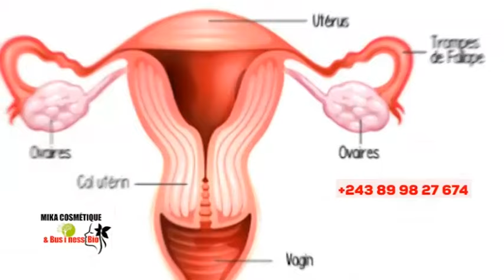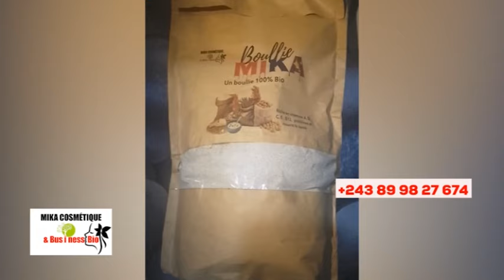😭NZOKA MIMI TSHIKEVA AYEBAKI LIWA NAYE, AVC + FÂLLY AZUI PROBLÈME, KINDOKI BOLANDA VIDÉO